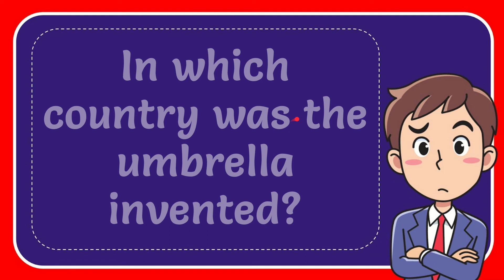In which country was the umbrella invented? Answer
In which country was the umbrella invented? Answer NEW VIDEO#